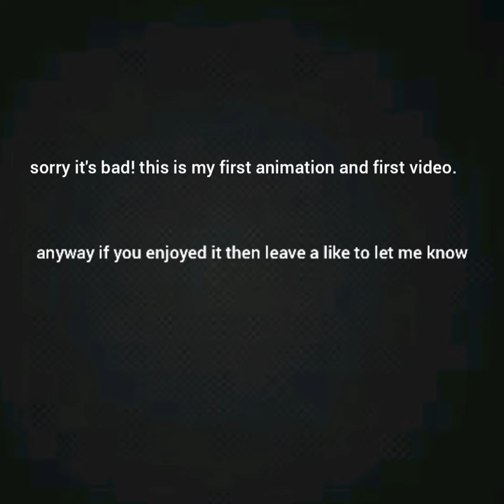Sanders sides fight animation (light vs dark sides)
all characters belong to Thomas Sanders, only the animation is my own.